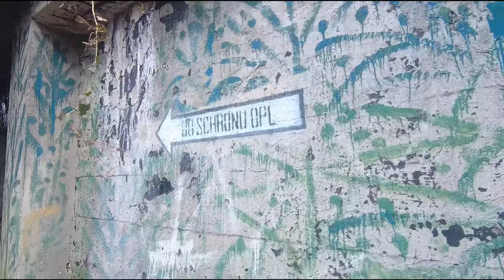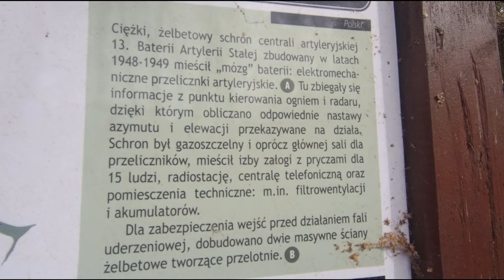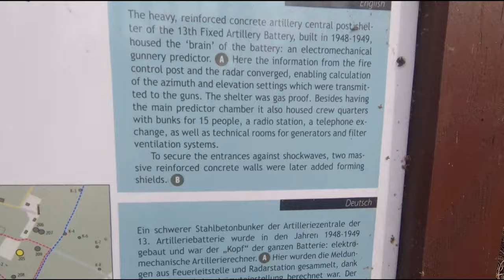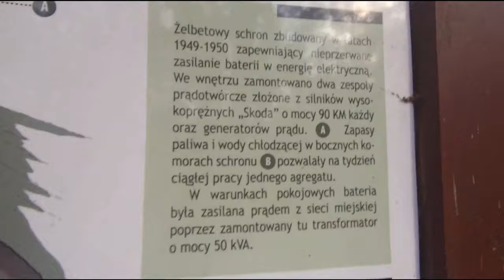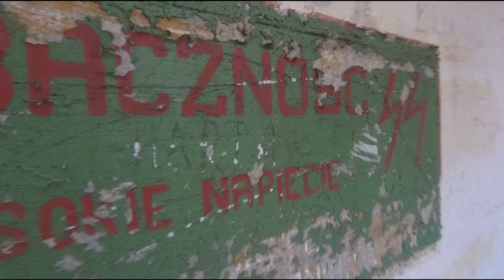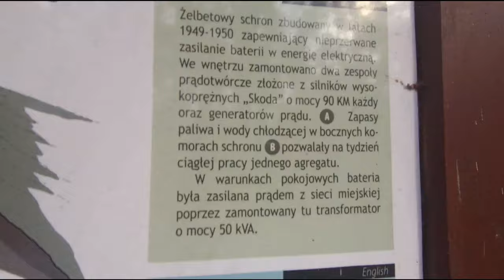Hel urbex. Centrala artyleryjska i elektrownia 13. Baterii Artylerii Stałej.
Hel urbex. Artillery headquarters and power plant of the 13th Permanent Artillery Battery. Schron centrali artyleryjskiej zbudowany w latach 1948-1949, w którym znajdował się "mózg" baterii, elektromechaniczne przeliczniki artyleryjskie. Drugi schron, zbudowany w latach 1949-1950, w którym zamontowano dwa zespoły prądotwórcze (silniki wysokoprężne SKODA o mocy 90 KM oraz generatory prądu), dostarczał baterii energię elektryczną. Marzec 2023.
The artillery headquarters shelter was built in 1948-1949, which housed the "brain" of the battery - electromechanical artillery counters. The second shelter, built in 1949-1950, in which two generating sets were installed (90 HP SKODA diesel engines and power generators), supplied the batteries with electricity.